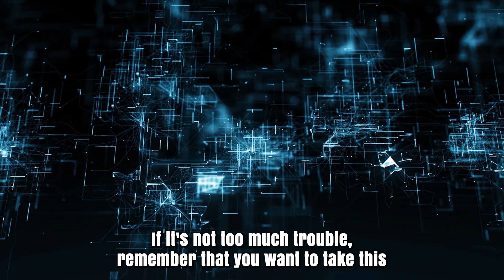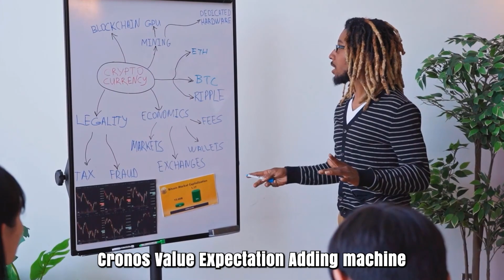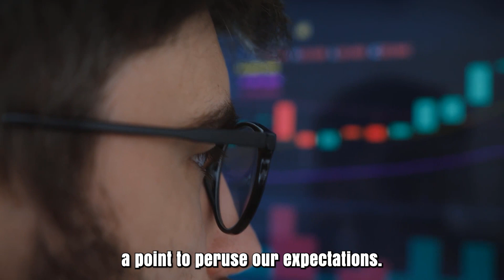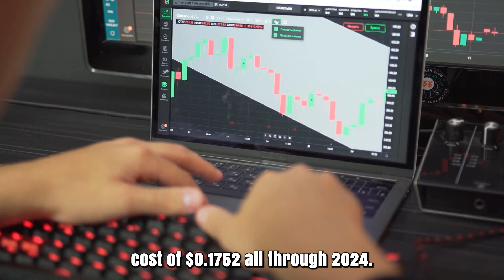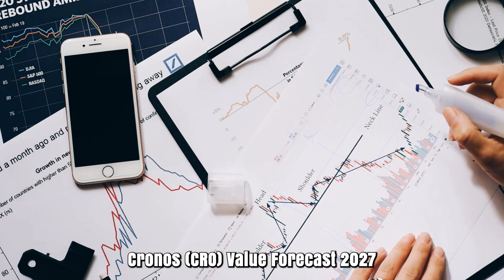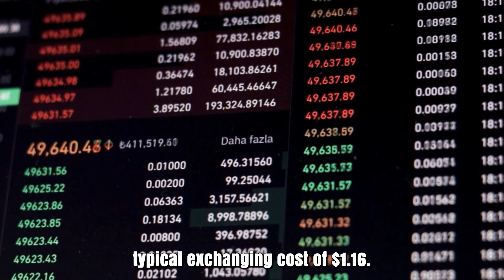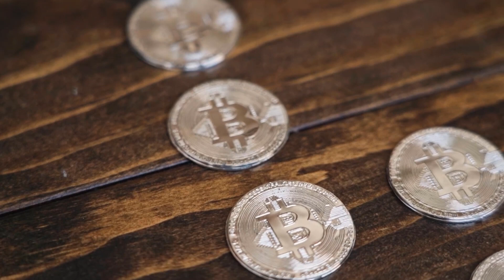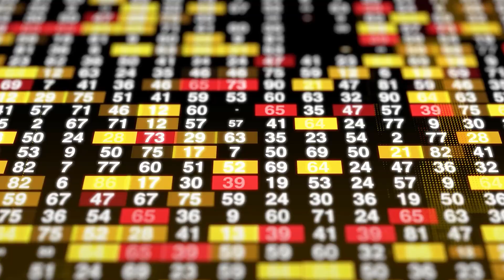CRO IS ABOUT TO X8000?? REALLY?? - CRONOS PRICE PREDICTION & UPDATES 2025